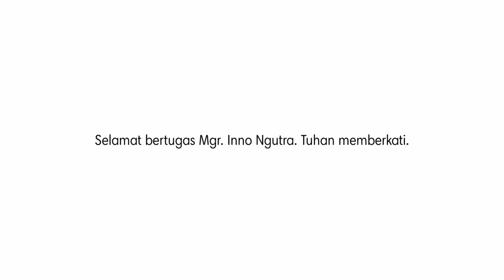Proficiat Romo Inno Ngutra, proficiat Mgr Inno Ngutra